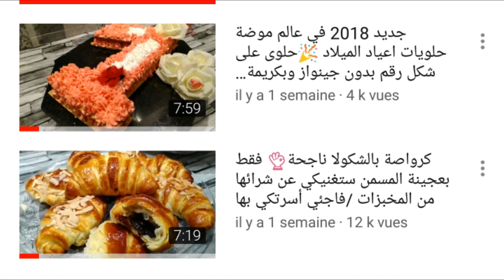احسن واروع واسهل نوكيت الدجاج وكروكيت البطاطس المقرمشة بلون ذهبي مع سر القرمشة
انسي المطاعم بعد اليوم مع هده الطريقة لتحضير نوكيت الدجاج وكروكيت البطاطا المقرمشة
انسوا المطاعم بعد اليوم مع هده الطريقة لتحضير نوكيت الدجاج وكروكيت البطاطا المقرمشة
مكونات نوكيت الدجاج :
لب خبز مخلوط مع 3ملاعق حليب
350صدر دجاج
ملح حسب الذرق
نصف ملعقة صغيرة فلفل اسود
ملعقة متوسطة زنجبيل
ملعقة كبيرة خردل او موطارد
ملعقة كبيرة خل او عصير الليمون اي الحامض
الدقيق من ثلاثة الى اربع معالق يمكن اضافة اكثر شاهدوا للفيديو لمعرفة قوام الخليط
بيضة
وخبز محمص مطحون مع الملح والزنجبيل والفلفل الاسود
زيت للقلي

مكونات كروكيت البطاطس:
اربع حبات مسلوقة او مشوية من الافضل
ملح وفلفل اسود و القليل من جوزة الطيب اي الكوزة
ثلاث ملاعق زبدة
صفار بيضتين
بياض بيضتين
دقيق وخبز محمص مطحون وزيت للقلي